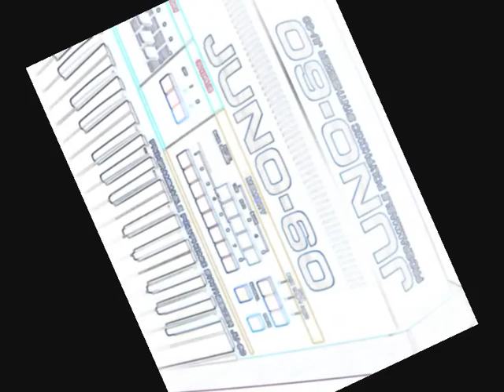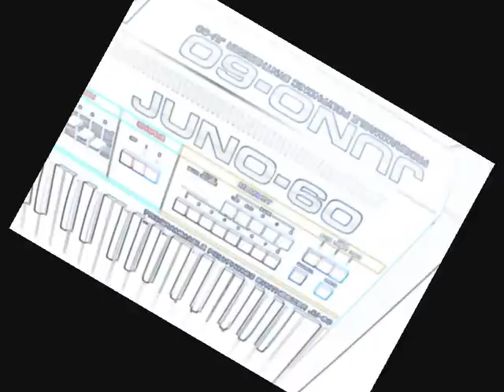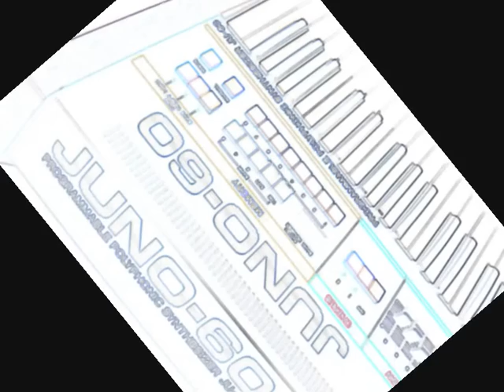Theme from Vangelis BLADE RUNNER played on the vintage Roland JUNO-60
Main theme from BLADE RUNNER played on the analog vintage Roland JUNO-60 synth.
In this demo I want you to hear how great the juno sounds,
it comes close to the original sound of Vangelis played with the Yamaha CS-80.
Recorded with SONAR 8.
EFX : Roland DEP-5 + SONAR 8